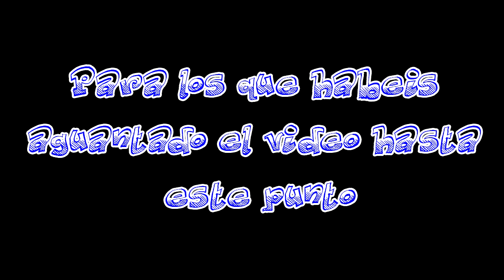Privada loca a Sniper KomankK & Gascon95 en Dome | Ninja bonus!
Bueno chavales, acabando la temporada de MW3, os dejamos una privada a franco de estas que molan, espero que os guste.

Like si molas y Fav y si lo partes demasiado :D